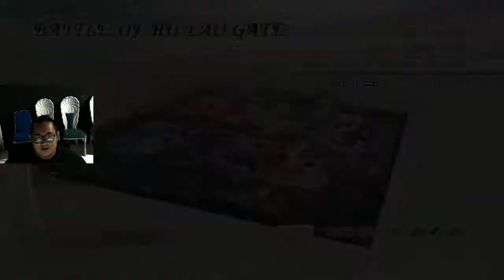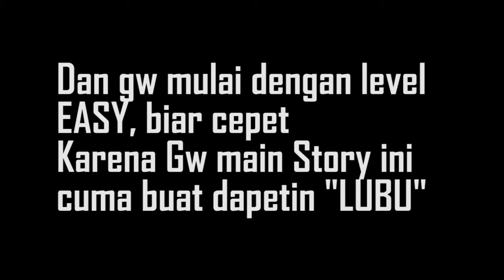Sun Jian si Bocah Tua Nakal !!!! Dynasty Warrior 6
The Legend of Sun Jian

kalo mau request Character DW6, bisa comment di kolom komentar yah.
Thx